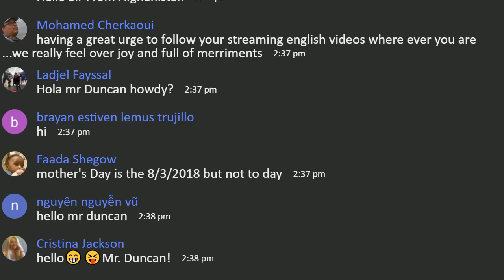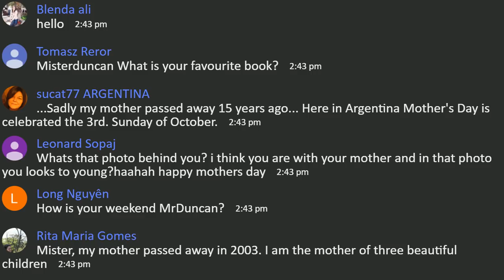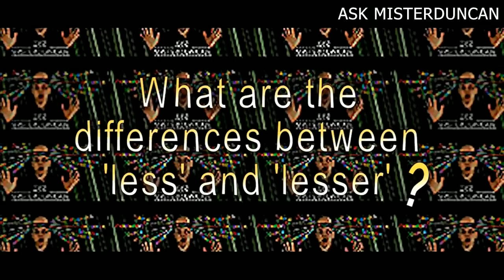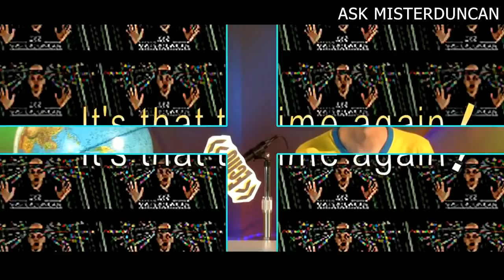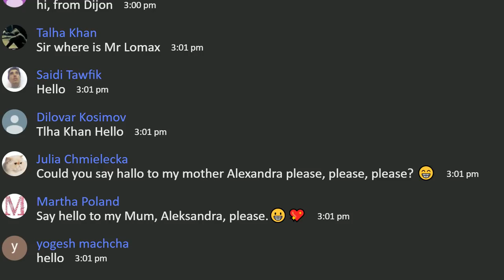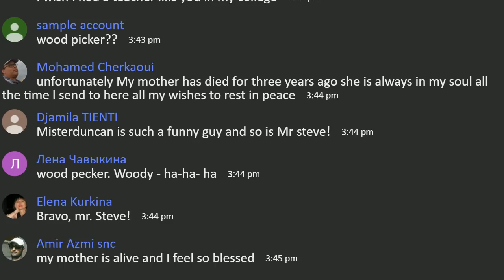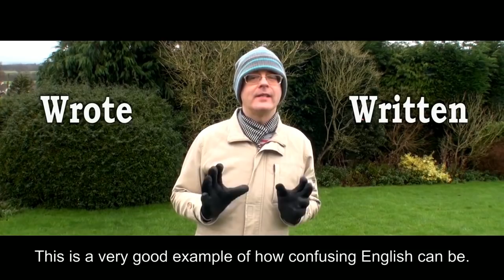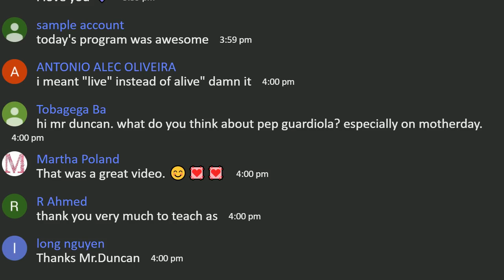MOTHERS' DAY - LIVE ENGLISH - 11th March 2018 - Poems for mum - Mother Idioms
Mother's Day Live English lesson. 11th March 2018. It's another Live English Stream. For Mothering Sunday (Mother's Day) we will have some poetry from Mr Steve about mothers. The Mystery idioms. English Questions and answers. The live chat will be open for you to say hello to your mum and tell her how much you love her for the whole world to hear. We will look at expressions that use 'mother'.